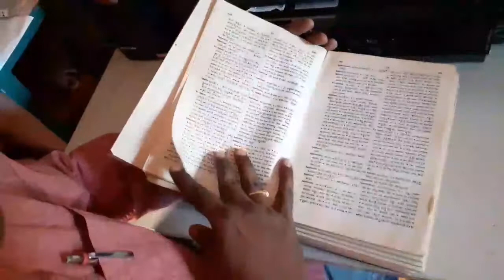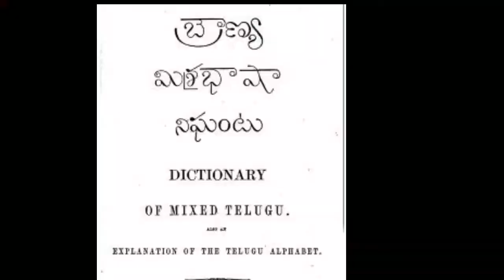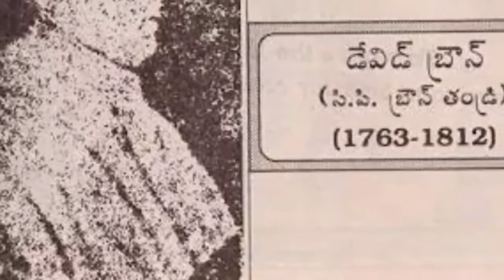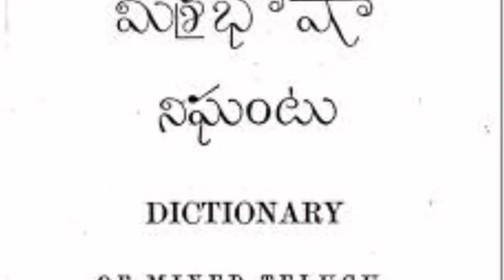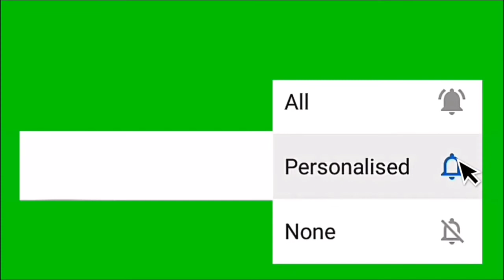తెలుగు కు వెలుగులు నింపిన సీపీ బ్రౌన్||The Savior of Telugu culture during british rule..CP Brown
CPBROWN TELUGU DICTIONARY Sir CP Brown.. The Savior of Telugu culture during british rule